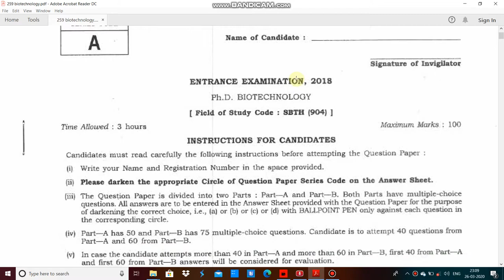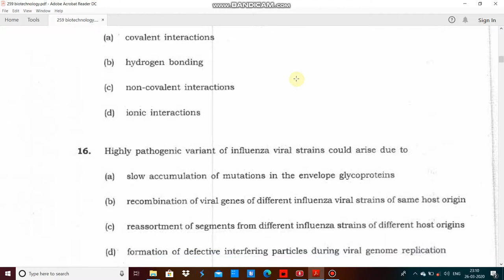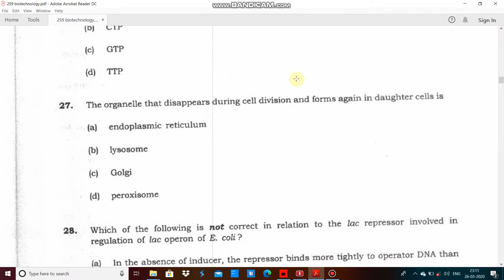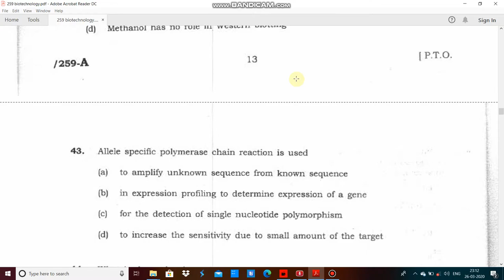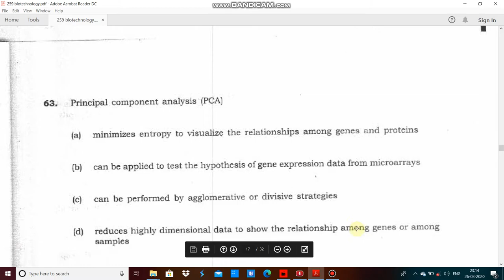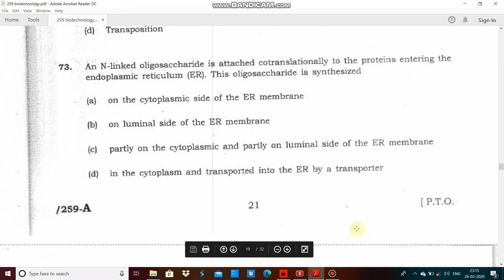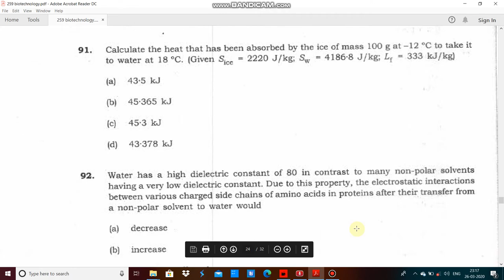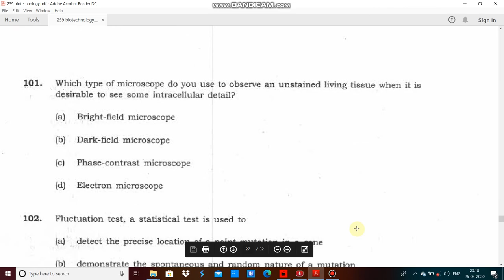JNU biotechnology PhD entrance paper 2018 by hitesh kumar